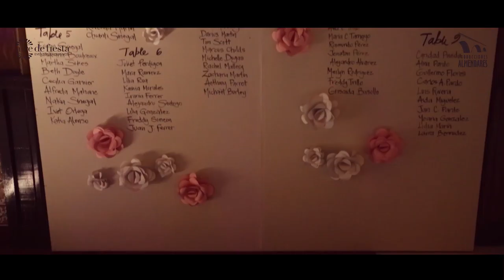Razones para quererte // Reason to Love you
Con este tema musical de David Torrens queremos mostrar este video promocional de Boda, donde queremos promocionar las bandas musicales para sus eventos. Las ventajas que además de poder interactuar entre los músicos y los invitados donde se produce una relación muy particular según el evento, también nos ayuda a la hora de apoyarnos en la música para poder confeccionar el video de su evento. Disfrute de David Torrens y su banda, disfrute de este corto video que Producciones Almendares te regala!
Evento decorado y organizado por Aire de Fiesta Cuba.
Locación: Hotel Nacional de Cuba.

With this musical theme by David Torrens we want to show this
promo wedding video, where we want to promote music bands for the events. The advantages that in addition to being able to interact
between the musicians and the guests where a very particular relation takes place according to the event, also helps us when supporting us in the music to be able to make the video of your event. Enjoy David Torrens and his band, enjoy this short video that Producciones Almendares gives you!
Event decorated and organized by Aire de Fiesta Cuba.
Location: Hotel Nacional De Cuba

Si sueñas con un evento, ya sea Boda, corporativo, recepciones, presentaciones, Producciones Almendares te puede ayudar.